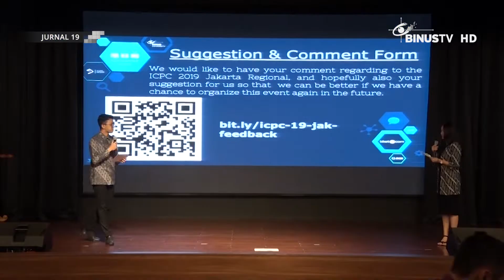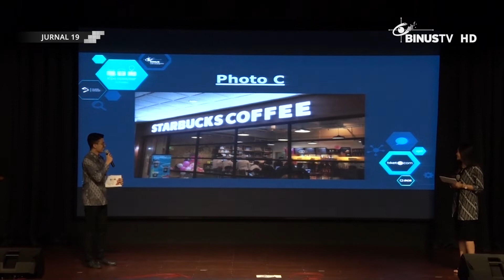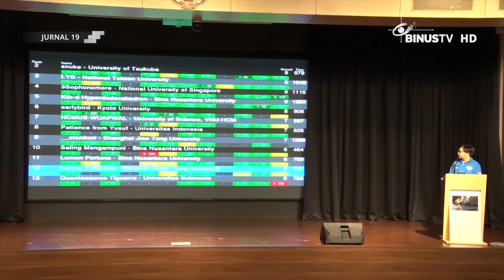[Liputan] BINUS University Jadi Tuan Rumah Sekaligus Best National dalam ICPC Jakarta